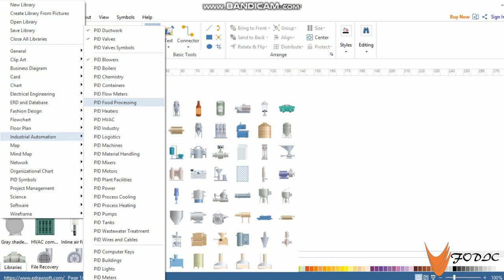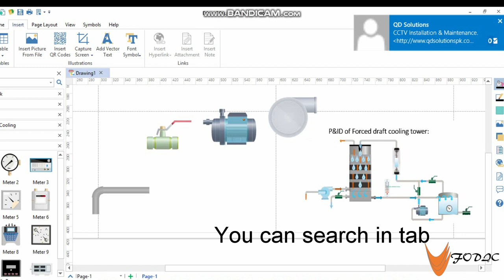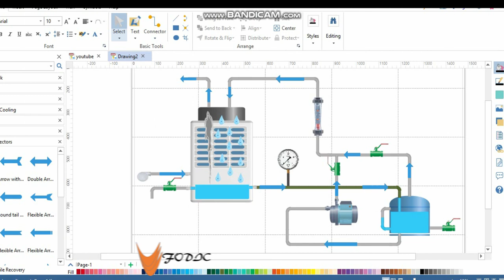Cooling Tower Process Flow Diagram I Force Draft Cooling Tower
①Why EdrawMax to draw PID?
③Choose a template and get started now!

In this video, we'll be discussing the process flow of a force draft cooling tower using EdrawMax, including its components and how it works. We'll also touch on the differences between forced draft and induced draft cooling towers, as well as the benefits of using a counter flow cooling tower and working of forced draft cooling tower.

Whether you're an engineer, a technician, or simply interested in learning more about cooling tower systems, this video will provide a comprehensive xplain a forced draft cooling tower with a neat diagram with overview of the process flow for a force draft cooling tower. So sit back, relax, and let's dive into the world of cooling towers!

xplain a forced draft cooling tower with a neat diagram.

Hope you like if you don't hit a comment.